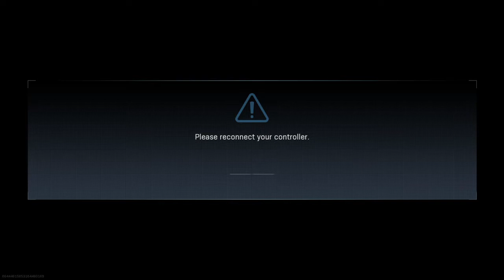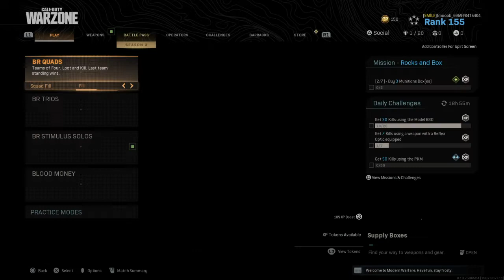Trying out new solo mode (no gulag)